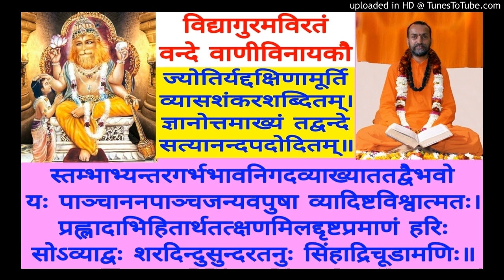Pratyak Tattva Pradeepika (Chitsukhi) CS 206 Swami Shantidharmananda Saraswati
CS 206  M - Nachendrajaalaadeh (554)
Manasa Nayana Prasadini Teeka